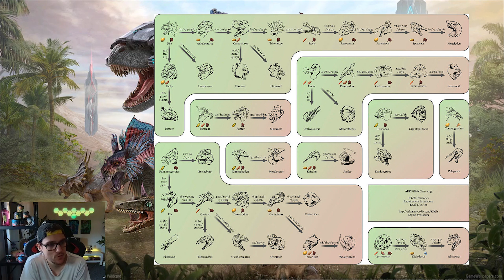ARK Survival Evolved 10 Änderungen die das Game über die Jahre verändert haben !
Neuer Community Discord Server Heute schauen wir uns 10 Veränderungen an die ARK in den letzten Jahren Stark verändert hat

PC Server vom Valhalla Gaming